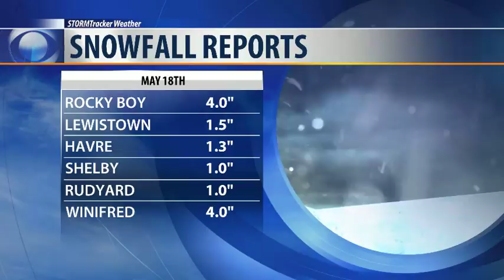Rain ends tonight but chances return on Monday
Well below-average temperatures continue over the next week with several more chances of precipitation.